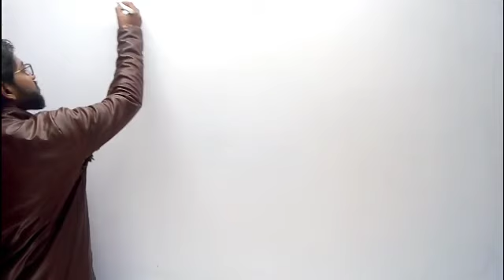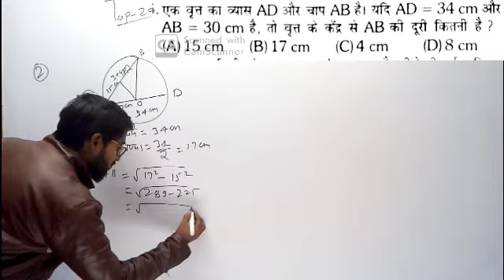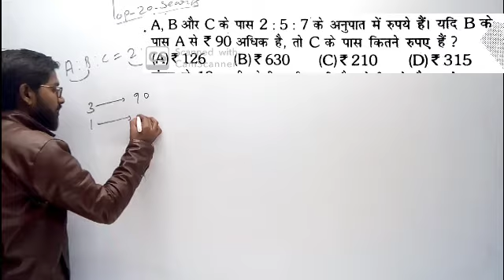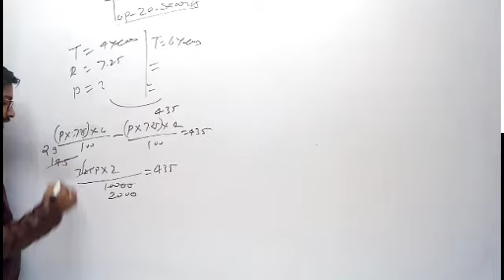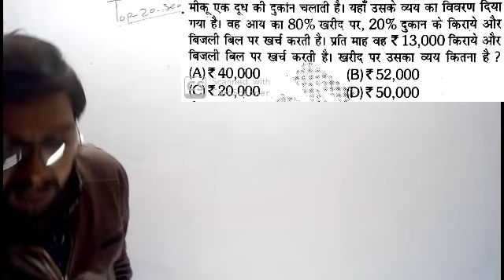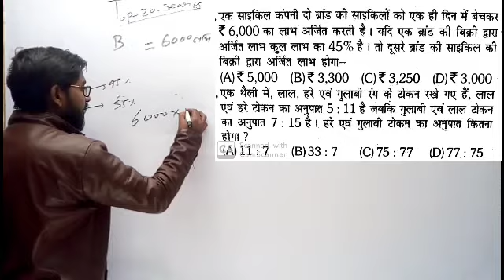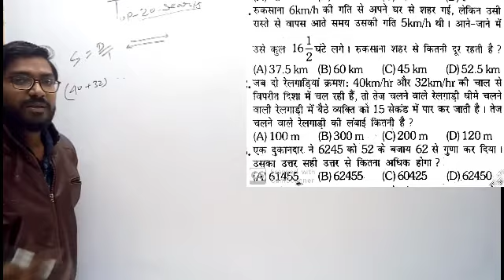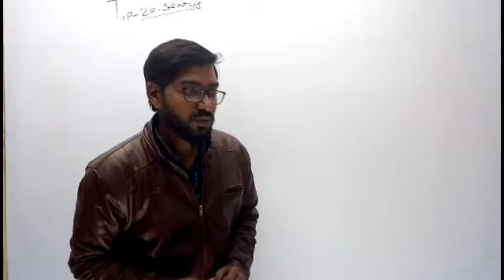Class10|Maths questions|previous years questions|rrb ntpc|rrc group d|crash course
maths||top 20 questions||mix maths question||rrb ntpc||rrc group d||all exam ||ssc||crash course||by anuj sir||